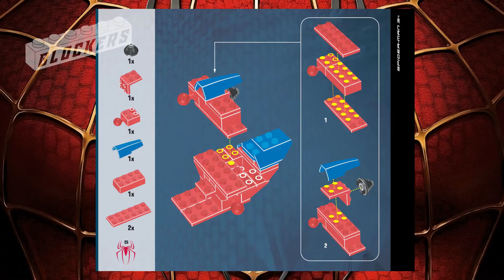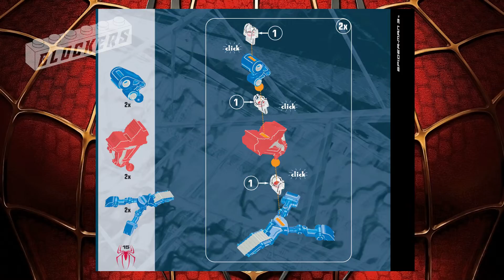Mega Bloks Spider-man 1926 Super Tech Heroes - Instrucciones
Blockers Mega Bloks Spider-man 1926 Super Tech Heroes
Este video muestra el instructivo de descarga gratuita que se encuentra en la pagina oficial de Mega Bloks. No se pretende comercializar con el. Su funcion es informativa o como soporte en caso de no contar con el formato fisico. Los derechos pertenecen o pertenecieron a Mega Bloks.